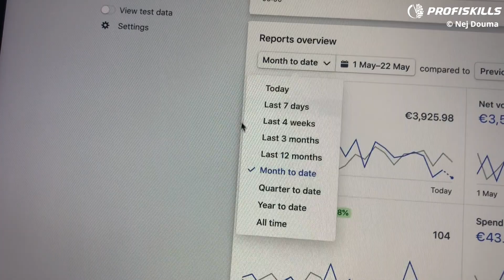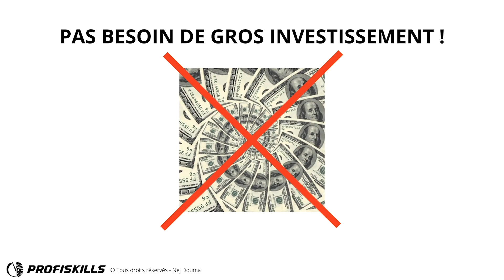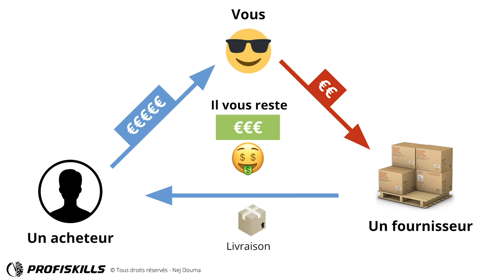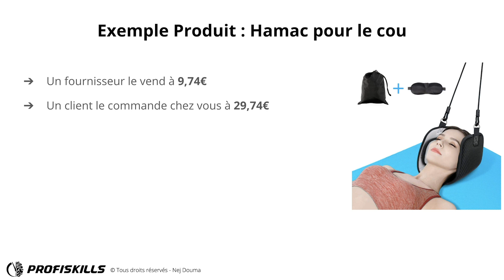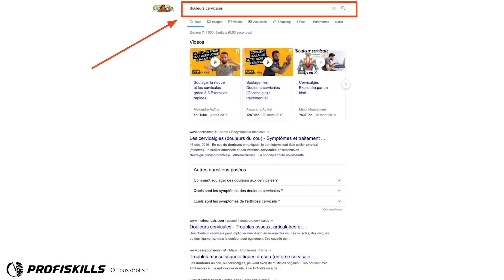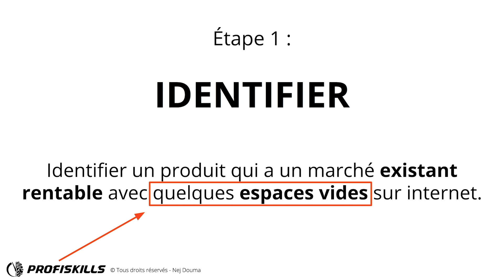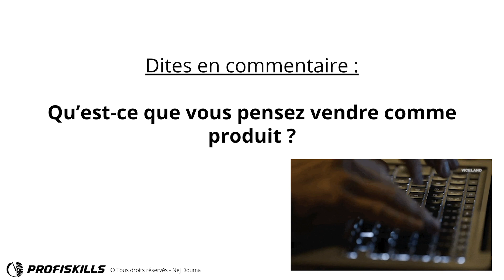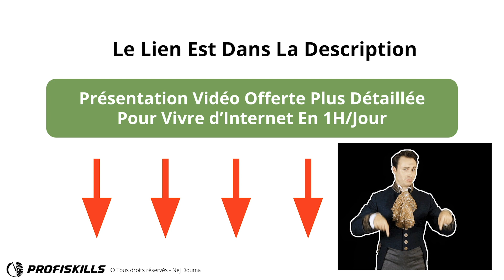Comment GAGNER de L'ARGENT sur INTERNET 2025, de 0 à 3000€/mois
La méthode que j'ai utilisée pour gagner de l'argent sur internet et  passer de 0 à 3000€/mois.

▬▬▬▬▬▬▬▬▬▬▬▬▬▬▬▬ INFORMATIONS ▬▬▬▬▬▬▬▬▬▬▬▬▬▬▬▬

Voulez-vous apprendre à gagner de l'argent sur le net en travaillant à domicile mais vous ne savez pas par où commencer ?

Dans cette vidéo, je partage avec vous en moins de 10 minutes gratuitement le même contenu que d'autres personnes le facture plusieurs milliers d'euros. Je commence par vous montrer un petit extrait live de mes résultats pour que vous ayez une idée à quoi s'attendre. Et tout de suite après, je vous explique l'opportunité existante qui m'a permise de créer un revenu complémentaire dans un premier temps et le même processus que j'ai développé depuis et que j'utilise jusqu'à aujourd'hui pour vivre d'internet.

L'opportunité est de pouvoir vendre des produits déjà existants, les proposer d'une manière intelligente mais simple et générer un bénéfice. Sans devoir avoir du stock, ni un grand capital de départ. Je donne dans la vidéo des exemples concrets des produits qu'on pourrait vendre avec ce système très adopté. Sachez que la majorité des sites de vente en ligne avec lesquelles vous interagissez tous les jours, utilisent ce système qui est à la fois rentable pour eux et pour nous ! Les produits que vous pourriez vendre touchent n'importe quelle catégorie : des coussins de voyage aux boucles d’oreille en passant par des montres et des Élastiques de musculation. Bref, on peut tout vendre sur internet.

Le point le plus compliqué, comme vous pouvez le deviner, est trouver les acheteurs. Mais, chaque jour des milliards de personnes cherchent des produits et des informations liés à des produits sur internet avant d’acheter. Notre mission est de trouver ces mêmes personnes avec l'aide des moteurs de recherches, leur présenter les produits qui vont répondre à leurs besoins et toucher des commissions derrière. J'atteins cet objectif en appliquant le plan d'action suivant, que je détaille beaucoup plus dans la vidéo:

Étape 1: IDENTIFIER: Identifier un marché existant rentable avec quelques espaces vides sur internet.

Étape 2: CRÉER: Créer notre vitrine, l'espace internet sur le quel nous allons mettre les bons produits et nous allons créer le bon contenu informatif qui va répondre aux bonnes questions.

Étape 3: OPTIMISER: Optimiser notre vitrine pour dominer la recherche Google, et devenir premier pour les mot-clés qu'on cible.

Étape 4: ENCAISSER: Une fois à cette étape, vous avez déjà fait ce que moins que  0.1% des personnes font, travailler assez et persévérer. Il est temps d'avoir votre récompense largement méritée, qui une source d'un revenu passif et récurrent.

LANCEZ-VOUS! 🚀💪